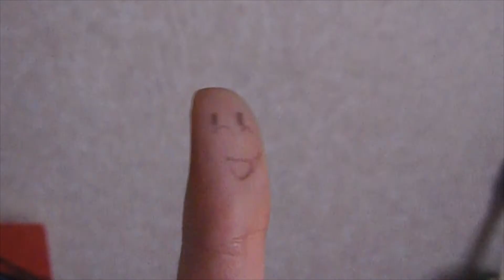RETURN OF THE JEDI WITH FINGERS...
just scribbling my fingers